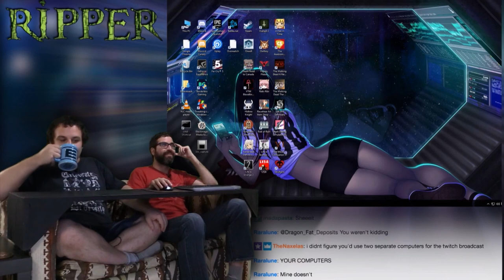Let's Play RIPPER! -- Needs More Cowbell! -- Game Boomers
Reuploaded because of YouTube nazis.

Starring Christopher Walken in his BIGGEST ROLE EVER, Ripper is a 1996 Take-Two Interactive FMV game.  You play as Quinlan, a no-name reporter who gets thrust into the limelight because a serial killer known as The Ripper has decided to personally email him a message every time he kills another woman, in the futuristic 2040 city of Neo New York or whatever.  Hey, this game's not very good, but the acting in it is hilarious.

BTC:bc1q6udqgvfm9uaj59l24ut7f73wvsfu707kk6pn3m